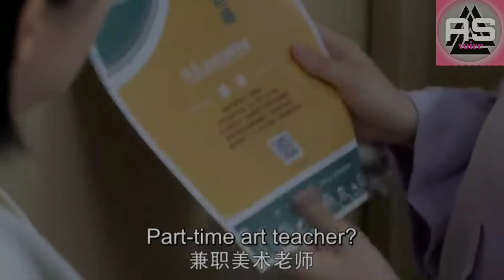CDrama😍😍 Professional💒single 🎆🎆 Explain in tamil EP10/AS voice